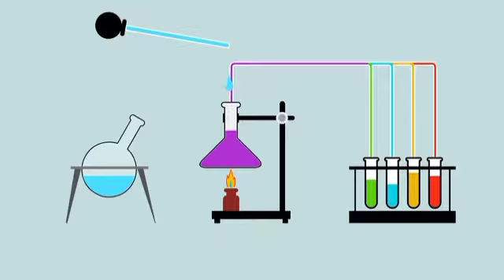यह जादू देखलो वरना पछताओगे | Bottle Experiment Must Watch ✨